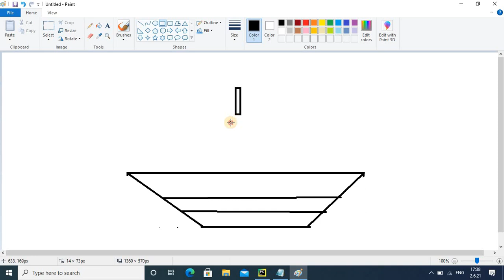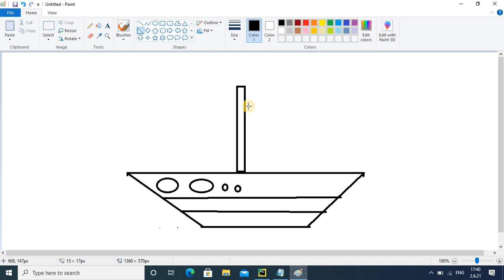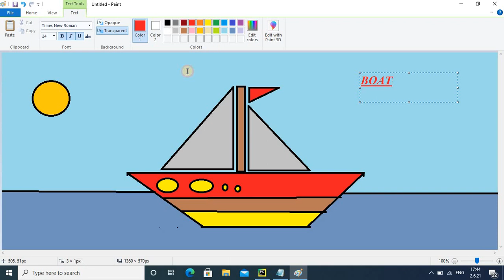How to Draw Sea Boat in MS Paint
Hello friends,

Vidhi's Boat Activity in Paint.
Learn technical and programming tutorial form IT SKILLS WITH SURAJ DATIR.